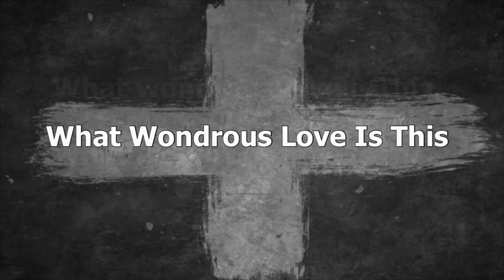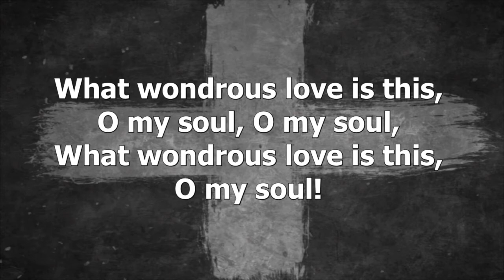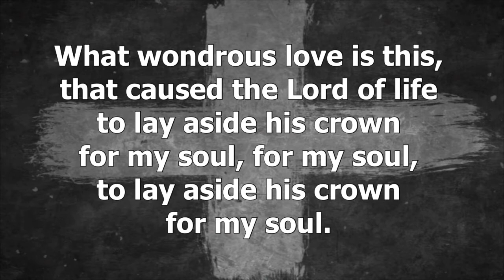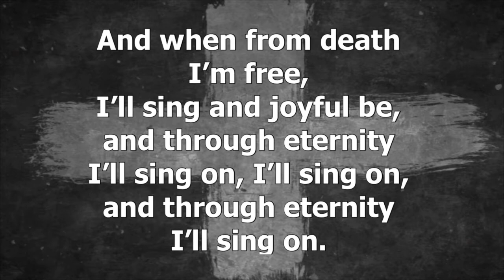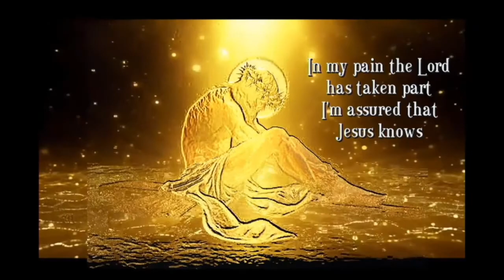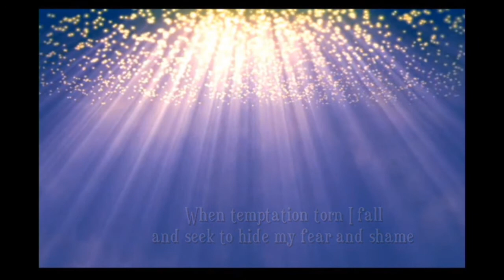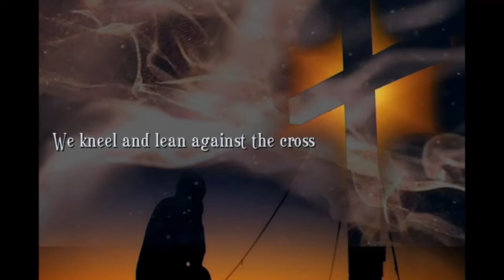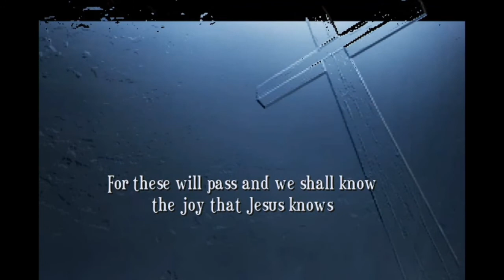The Fifth Cup: Friday's Holy Week Service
Join us for our Good Friday Service at 7:00pm tonight.